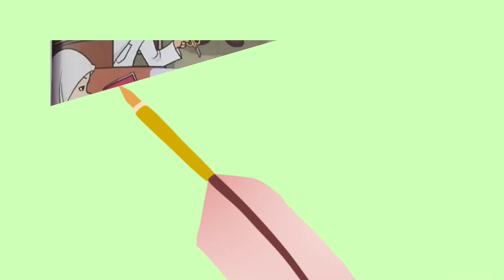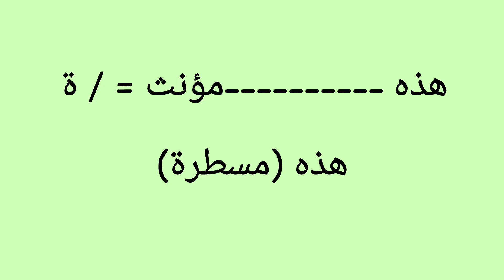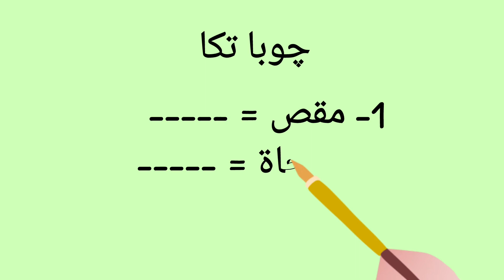BAHASA ARAB- الأدوات المدرسية